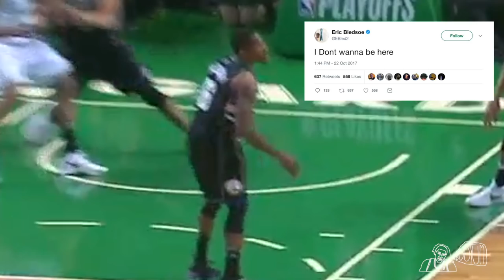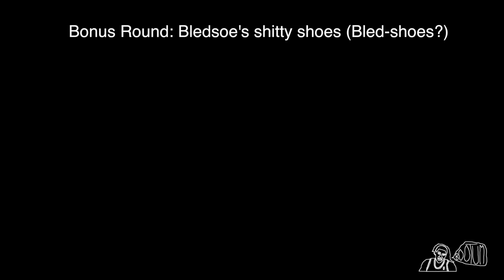Eric Bled-Slow doesn't want to be here either (Eric Bledsoe Lowlights)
Eric Bledsoe 9 points on 4-12 shooting, 0-2 from the three, 5 turnovers, forced into an early retirement by Scary Terry, all Lowlights!

Rise Against - I Don't Want To Be Here Anymore